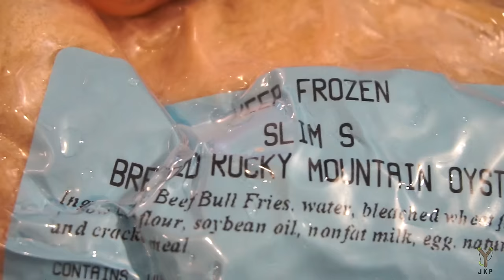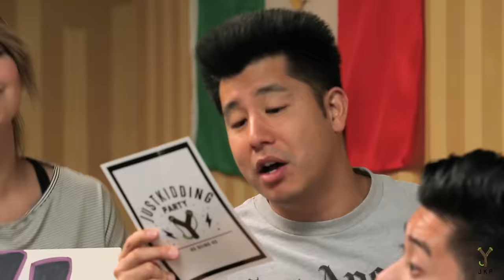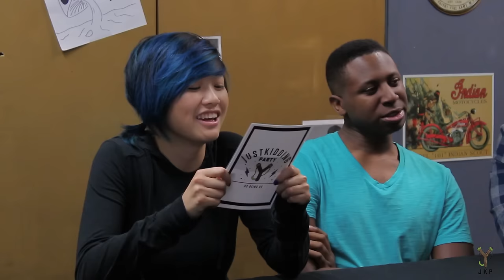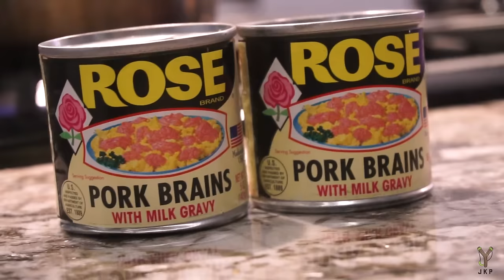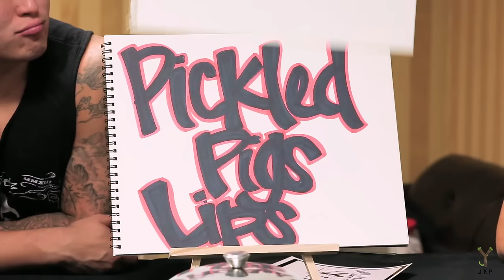Extreme Food Challenge l We Try Balut!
We eat a bunch of odd foods with a filipino treat at the end!